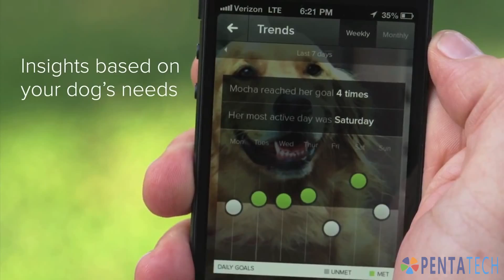Wearable Wednesday - Tech For Dogs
Paola has wearable Wednesday episode for the dog.